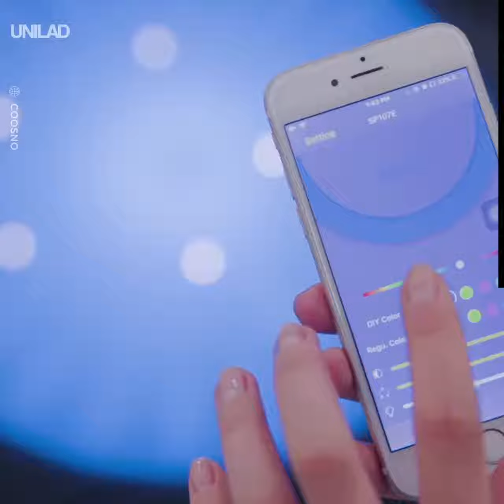The Greatest Coffee Table Ever || UNILAD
This 'smart' coffee table is an absolute game changer! Shut up and take my money... 😍👌